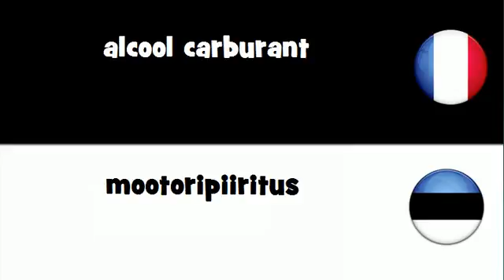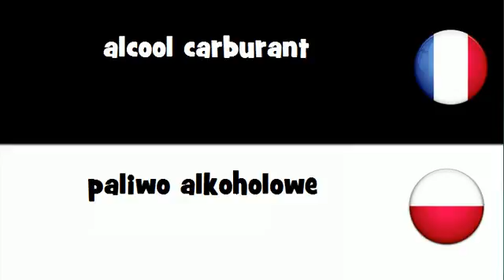Traduction en 20 langues # alcool carburant